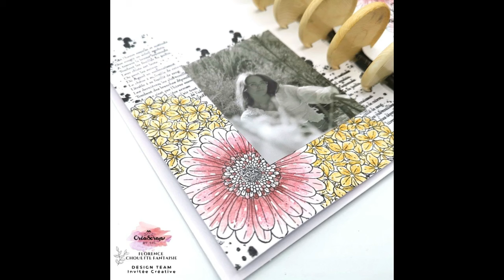TECHNIQUE : du cache pour une création Notebook créative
Coucou, je réalise avec vous une double page de mon NoteBook Créative avec la technique du cache pour la boutique Créascrap by Syl
Des bisous !!!